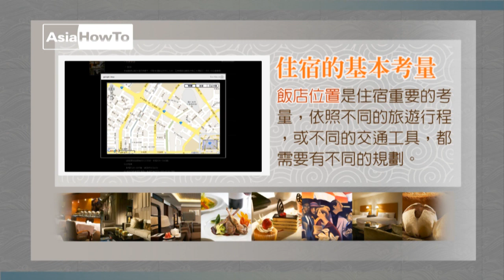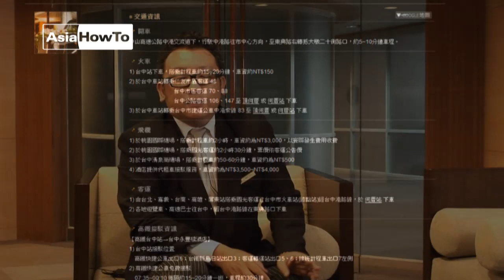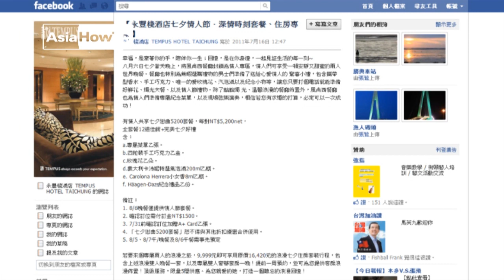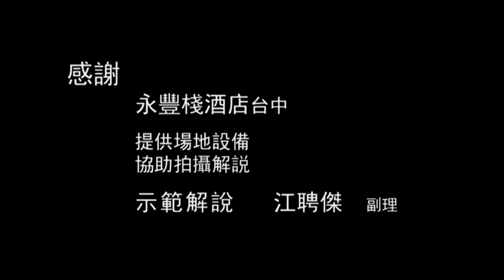【AsiaHowTo】旅遊住宿常識｜住宿常識／永豐棧酒店｜居家生活